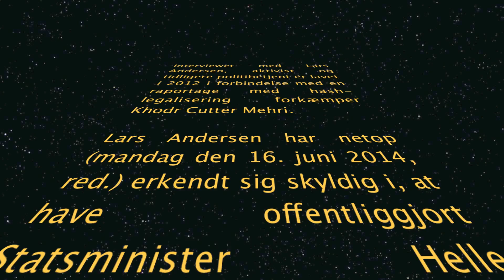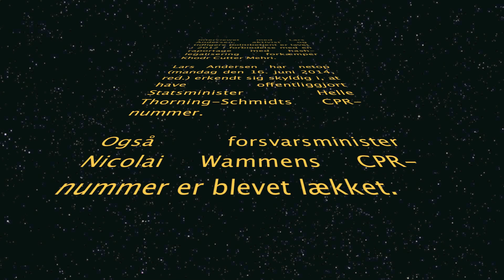Interview med aktivist og tidligere politibetjent Lars Andersen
Interviewet med Lars Andersen, aktivist og tidligere politibetjent er fra 2012 og lavet i forbindelse med en raportage hos hash-legalisering forkæmper Khodr Cutter Mehri.

Lars Andersen har netop (mandag den 16. juni 2014, red.) erkendt sig skyldig i, at have offentliggjort Statsminister Helle Thorning-Schmidts CPR-nummer.

Også forsvarsminister Nicolai Wammens CPR-nummer er blevet lækket.